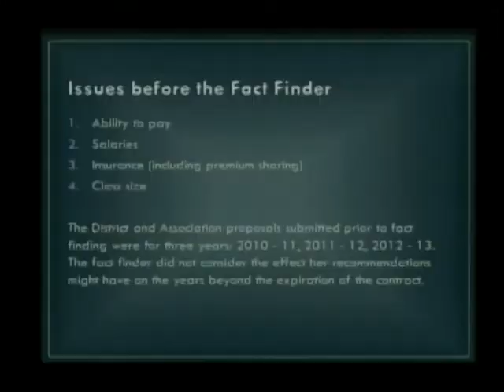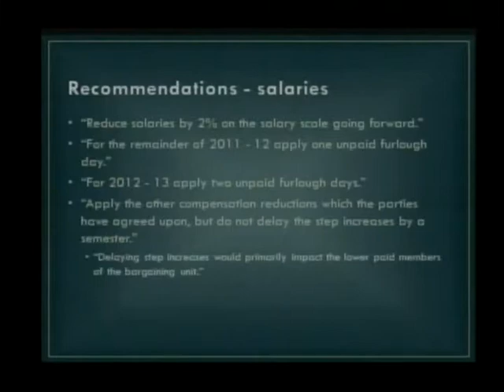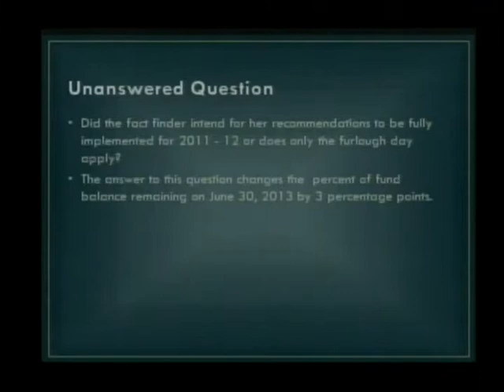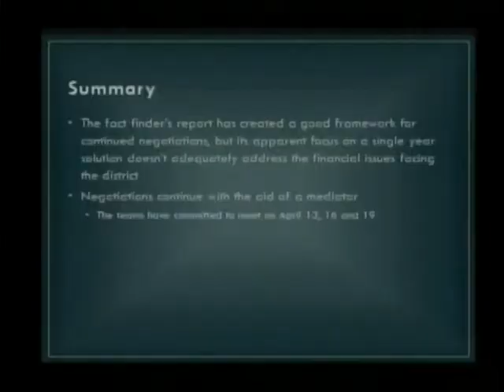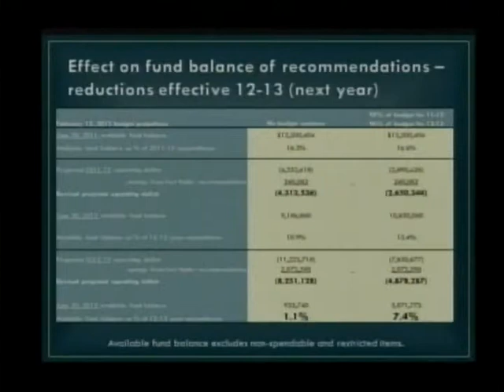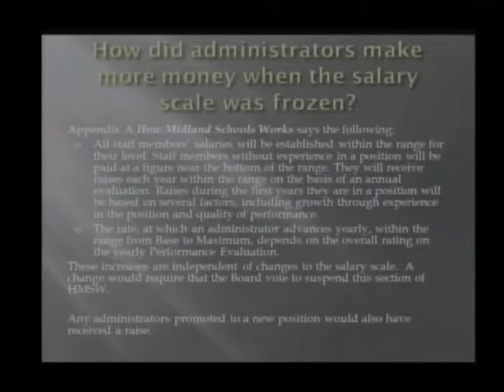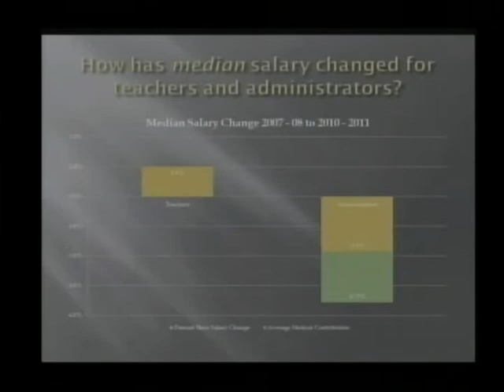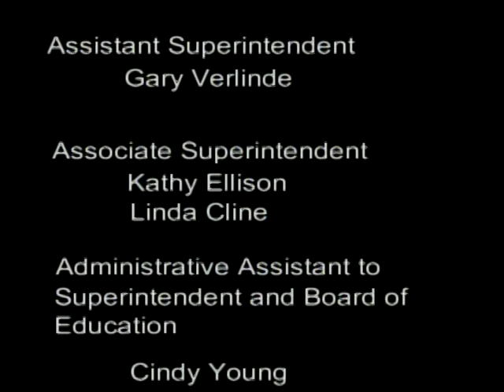Midland Public Schools Board of Education Meeting - March 26, 2012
Midland Public Schools Board of Education meeting recorded on March 26, 2012. All meetings are held at 7 p.m. at the Midland Public Schools Administration Center 600 E. Carpenter Street Midland, MI 48640.